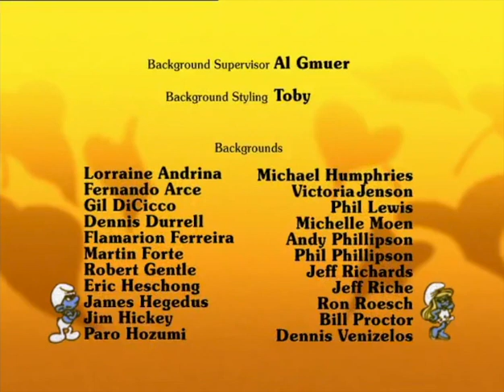026 Het Vergrootmengseltje